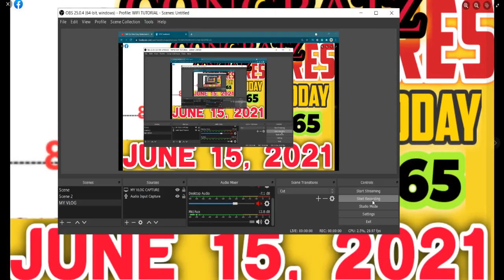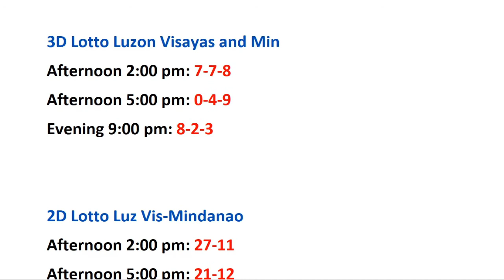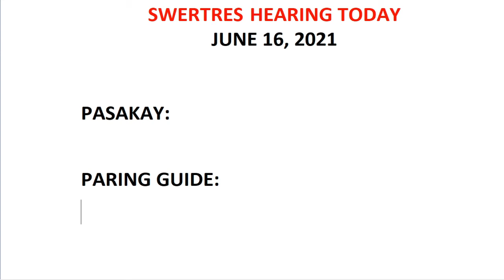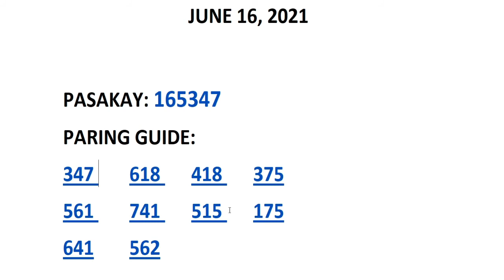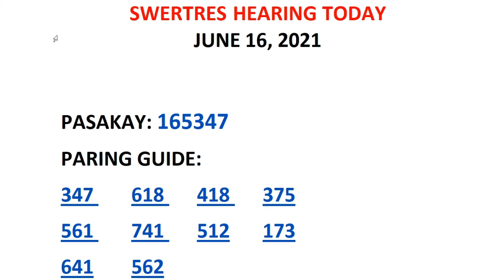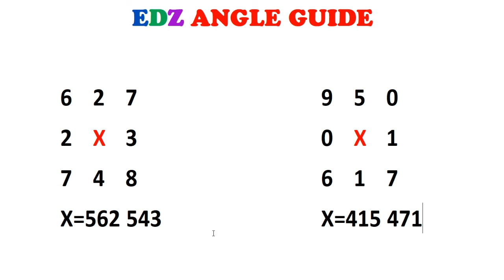SWERTRES HEARING, GUIDE, ANGLE TODAY | JUNE 16, 2021